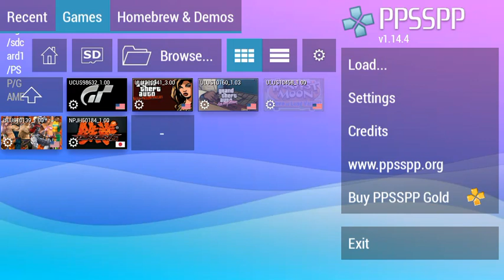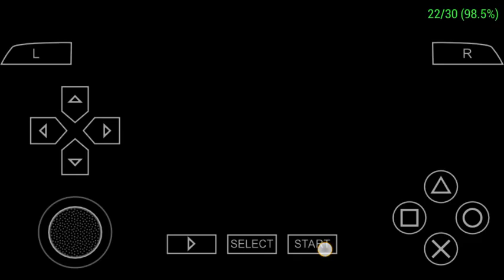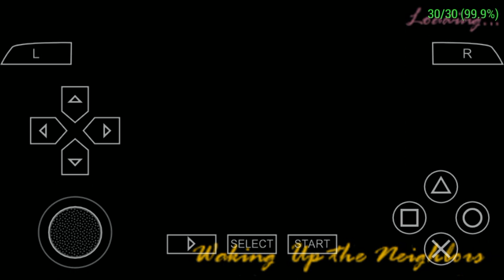Grand Theft Auto: Vice City Stories Mission Gameplay (Part 4) [Marty Jay William's Missions]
I raged quit during the current mission. I paused the recording and i will continue it sooner or later.

I played this game via PPSSPP. There is no Mobile version of this game. And i can't emulate it via AetherSX2 due to lack of compatibility. So, i used PS2 assets mod to retain performance.

Settings in this game:
Shaders: None
Resolution: 1x 480x272
Display: Auto
Anisotropic Filtering: x16
Texture filtering: Auto
Filter type: Linear
Frame Meter Type: Both (FPS and Speed)
Sound: 10
Alternate Sound: 10
Reverberation: 10
Control Scheme: Custom
PSP Type: 2000
Nickname Used: TofuChaeng06
Network: Disabled
Mods Used:
Widescreen Fix Plug-in for PPSSPP
PS2 Assets Mod by Majestic R3
CheatDB Plug-in for PPSSPP

Missions Played:
Shakedown
Fear The Repo
Waking Up The Neighbors (Failed: Busted)